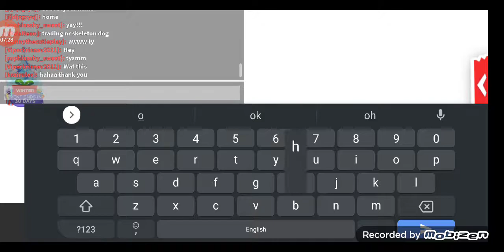I pretended to be gumball Machine 😉 I pranked a girl for scamming her but I never scam